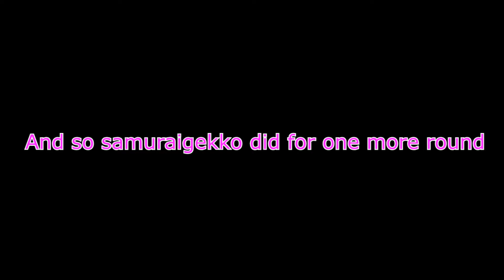Klutzyredpanda is being racist/Friday the 13th funny Moment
so me and my 6 friends are playing Friday the 13th (Game) on Friday the 13th. . I hope you enjoyed this video, if you did then like the video already, also Subscribe if you're new to my channel but only if you actually like my channel/content, please.